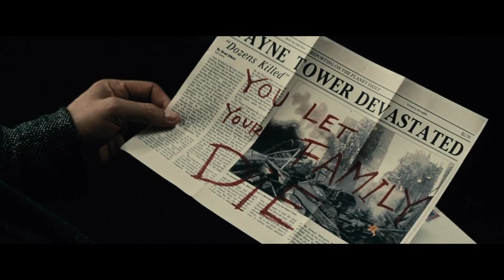Batman v Superman (A Cure for Wellness Style!)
Justice is the cure... Or is it?

Editing Programs Used:  iMovie & Adobe Premiere Pro

Thumbnails created with Adobe Photoshop and Canva.